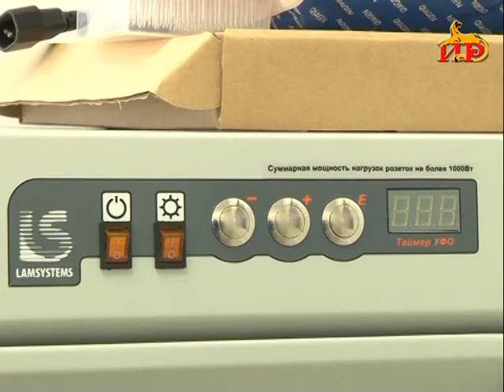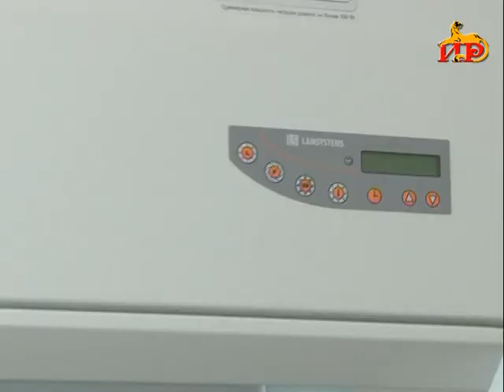Информацион рауагъд «Абон». 5.04.2018.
–  Радон ӕххуыс партии «Иугонд Ирыстонӕй». Ивд цӕуынц хи сӕрмагонд хӕдзӕртты агъуыстытӕ.
– Бацӕттӕгонд ӕрцыд сӕрмагонд бынат. Ис дзы ӕнӕмӕнгхъӕуӕг ифтонгад дӕр. Ӕввахс рӕстӕджы нӕм байгом уыдзӕнис ног лаборатории.
– Сӕ балцӕй баззадысты райгондӕй. Сырддон «Паддзах домбай»-мӕ фӕуазӕг сты Ленингоры сывӕллӕтты хӕдзары хъомылгӕнинӕгтӕ.